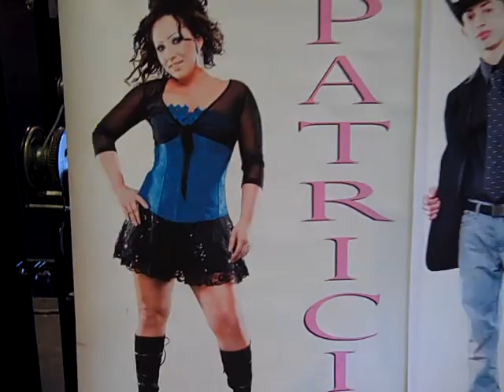zamuray79 tv.com en preparasion